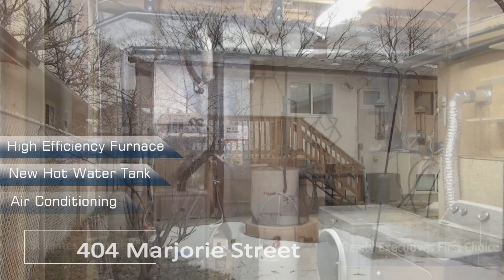For Sale at 404 Marjorie Street Winnipeg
Realty Executives First Choice
559 St. Mary's Rd.
Winnipeg, MB   R2M 3L6